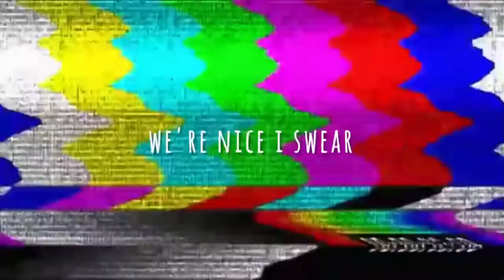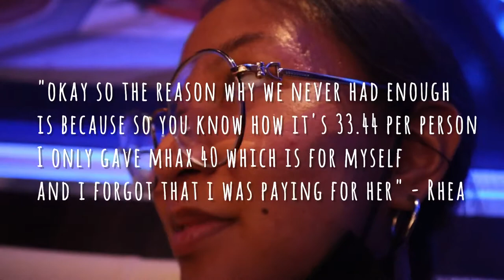Le Reunion Vlog